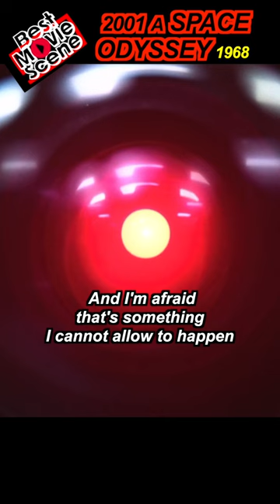100 Greatest MV Quote, #78 2001: A SPACE ODYSSEY 1968 Keir Dullea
2001: A SPACE ODYSSEY (1968)

Open the pod bay doors, HAL.

140-141,160 or 162 mins | Science Fiction | 3 April 1968
Cast: Keir Dullea, Gary Lockwood, William Sylvester and more
Director: Stanley Kubrick
Writers: Stanley Kubrick, Arthur C. Clarke
Producer: Stanley Kubrick
Cinematographer: Geoffrey Unsworth
Editor: Ray Lovejoy
Production Designers:Tony Masters, Harry Lange, Ernest Archer
Production Company: Metro-Goldwyn-Mayer, Inc.